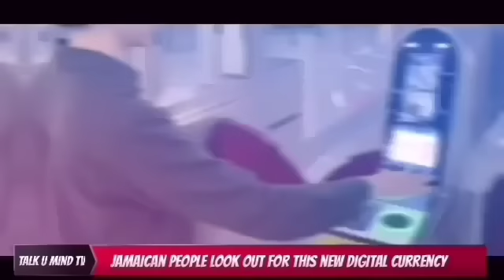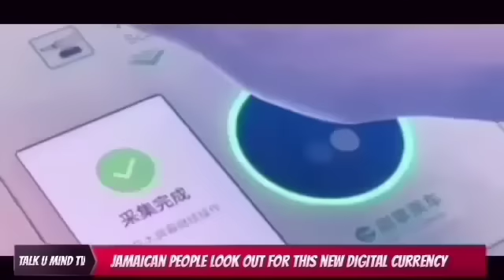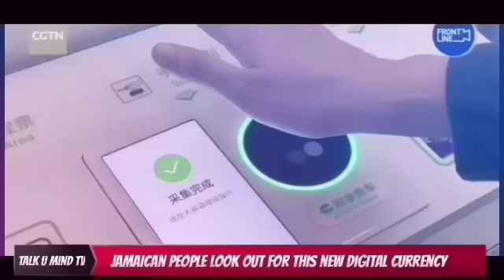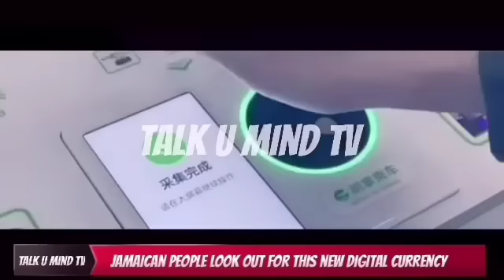ANDREW IS NOTHING BUT A BIG C0- WARD Look pon this